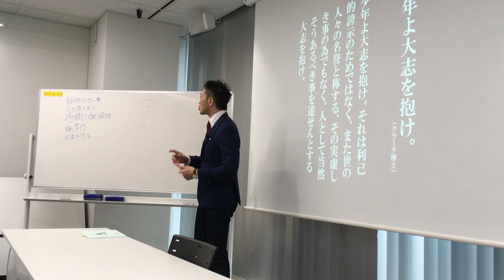今こそ論語に学ぶ：人として絶対にはやってはいけない四つ教え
■今回の章句「論語：尭曰第二十」
子曰く、教えずして殺す、之を虐と謂う。戒めずして成るを視る、之を暴と謂う。令を慢くして期を致す、之を賊と謂う。猶しく人に與うるに出納の吝かなる、之を有司と謂う。

■漢文
子曰、不教而殺、謂之虐、不戒視成、謂之暴、慢令致期、 謂之賊、猶之與人也、出内之吝、謂之有司。

■訳
孔子先生がおっしゃいました
「教育も施さずに死刑にする、これを “虐” と言う。指導もせずに人に成果を出させようとする、これを “暴” と言う。規則を決めないのに厳しく取り締まる、これを “賊” と言う。けちけち出し惜しみをする、これを “小役人根性” と言う」

★今こそ言志四録に学ぶ：ブレずに生きる！～西郷隆盛が生涯愛読した書～言志晩録 / 第13条

【TETSURO プロフィール】
株式会社BUSHI・DO　代表取締役